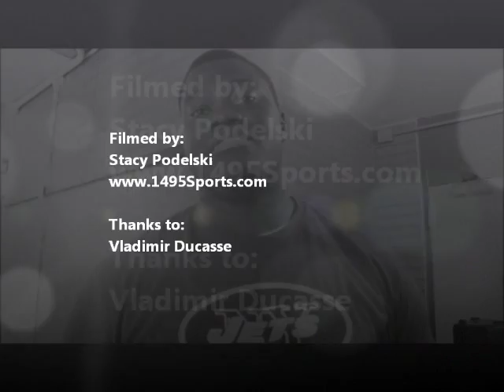1495 Sports Video Chat with New York Jets Vladimir Ducasse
1495 Sports has this video chat with Vladimir Ducasse who was at the New York Jets Play 60 Challenge at PS 306 in Brooklyn, NY. 9/18/12